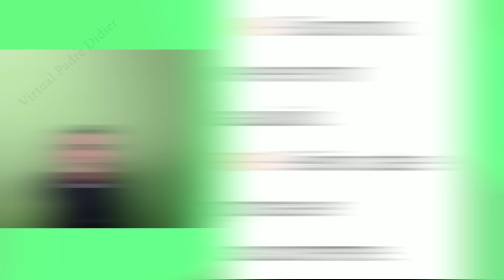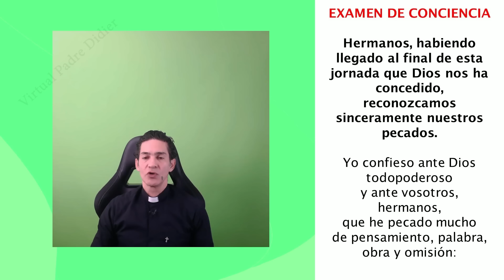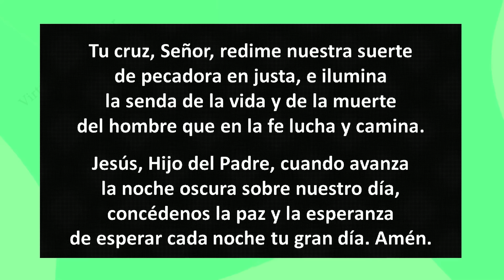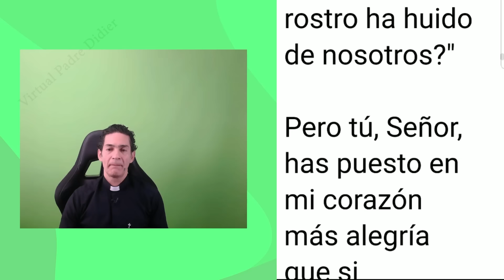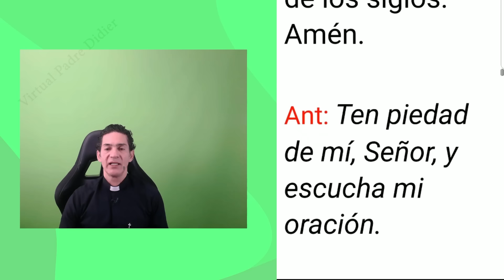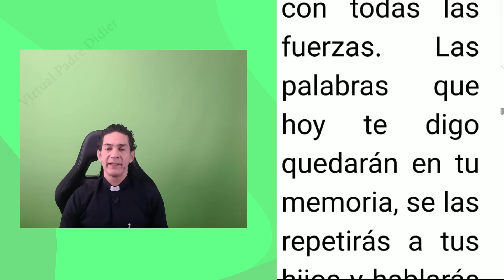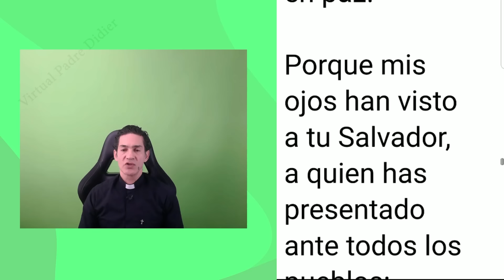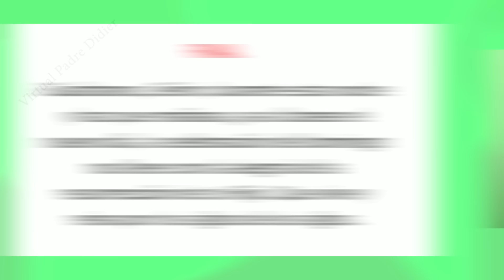Completas de hoy Sábado 5 Octubre 2024. Oración de la noche. Padre Didier